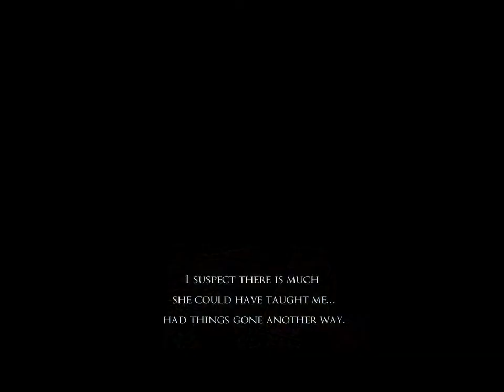Prince of Persia - Warrior Within Walkthrough Part 32 (Life Upgrade 08)